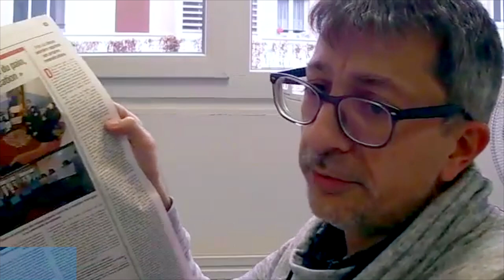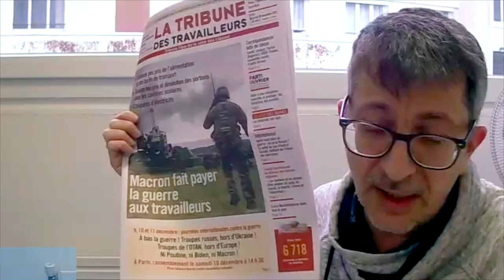Présentation de la Tribune des Travailleurs n° 367